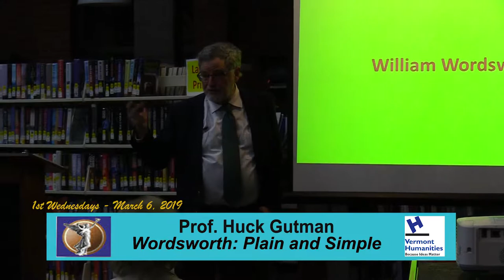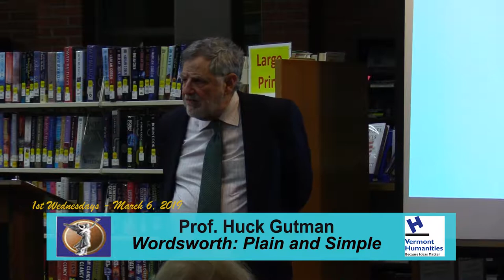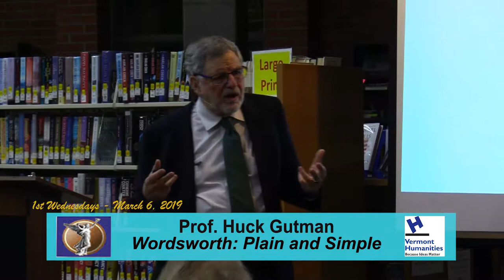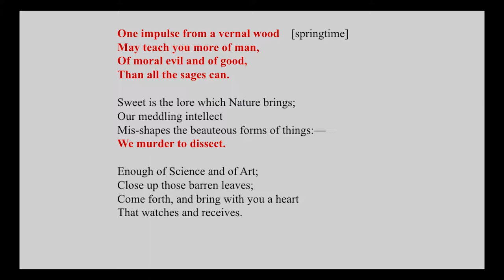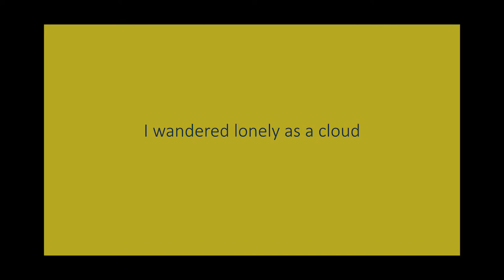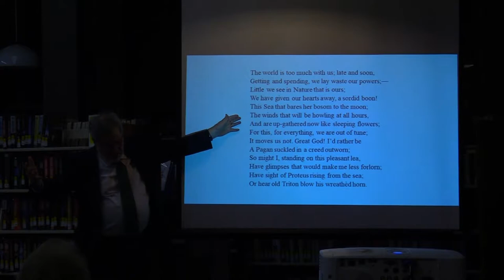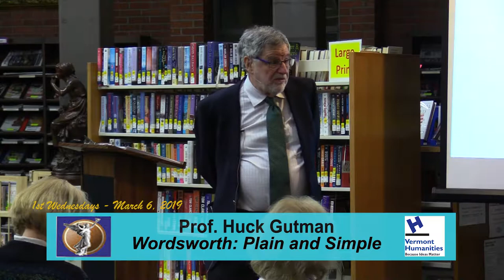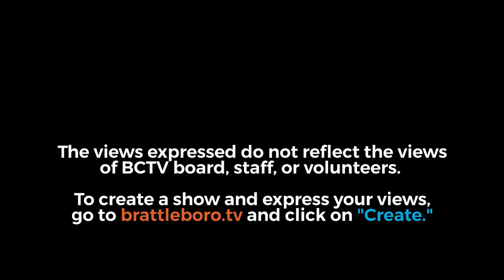1st Wednesdays Presents - Prof. Huck Gutman 3/6/19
UVM professor emeritus Huck Gutman discusses how William Wordsworth became the most revolutionary, and possibly the most influential, poet of the past 250 years. Sometimes described as a “plain” and “simple” person, he was a strange, yet pathbreaking poet who resisted writing poems that preened and waxed self-referentially about being poems.For more information, check out William Wordsworth page at Poets.org, and “Poetry Professor and Politico Huck Gutman Nears His Last Verse at UVM,” Seven Days, 11/22/2017.

This program was video taped at Brooks Memorial Library on March 6, 2019.